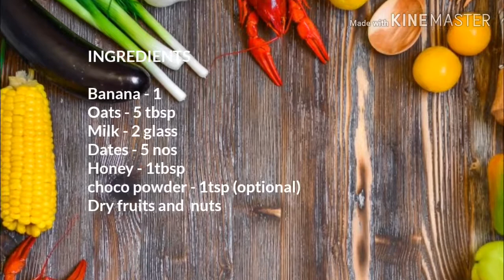OATS BANANA SMOOTHIE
Oats banana smoothie is a nutritional drink and it help to diet managment also.
Other options for banana are apple,mango,strawberry, pineapple etc

Do not drink this if you are suffering from allergic to any ingredients used here.

0:00:00 I Carefree Melody Carefree Melody by Twin Musicom Promoted by MrSnooze Creative Commons — CC BY 4.0 0:02:54 I Bike Rides Bike Rides by Silent Partner Promoted by MrSnooze 0:04:46 I Dancing on Green Grass Dancing on Green Grass by The Green Orbs Promoted by MrSnooze